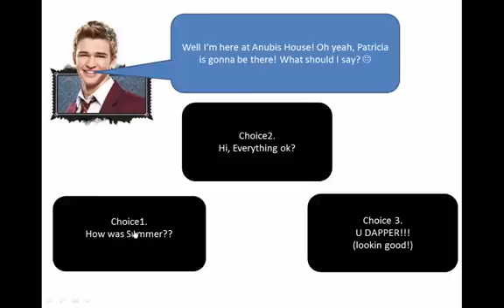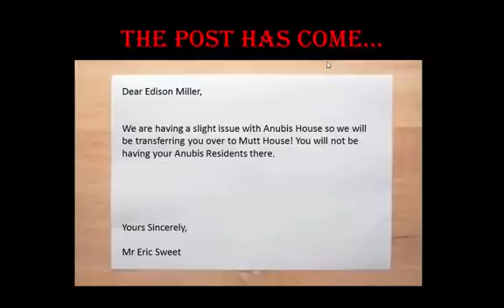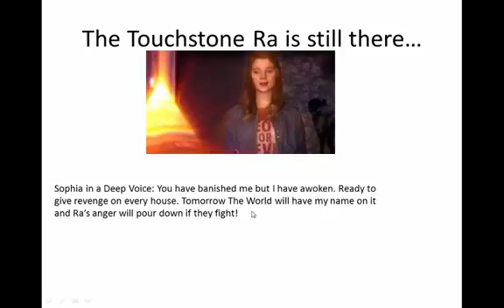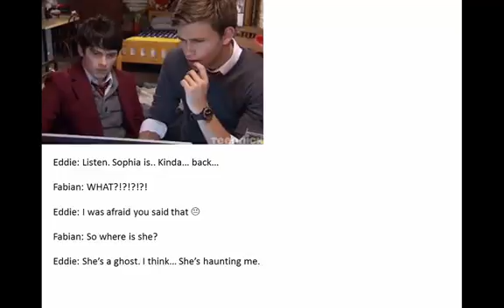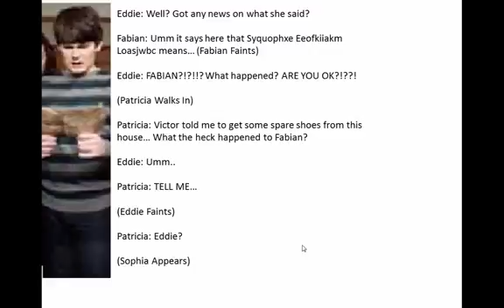House of Anubis The Story |#1| New Term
House of Anubis The Story - Ep 1

NOTE-
THIS WAS A FAN MADE STORY!